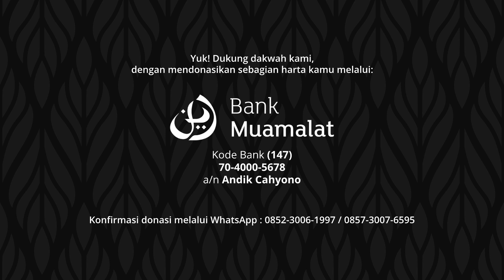Apakah Cepatnya Shalat Seseorang Berarti Tidak Sopan Kepada Allah? - Ustadz Hermanto Abu Rozan | QnA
Yuk! Dukung dakwah kami, dengan mendonasikan sebagian harta kamu melalui:

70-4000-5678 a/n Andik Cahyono